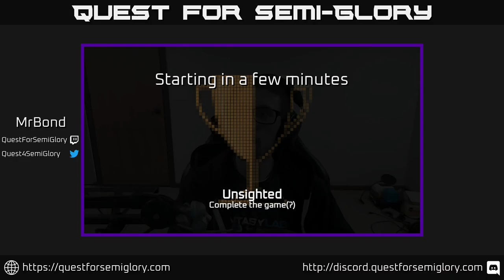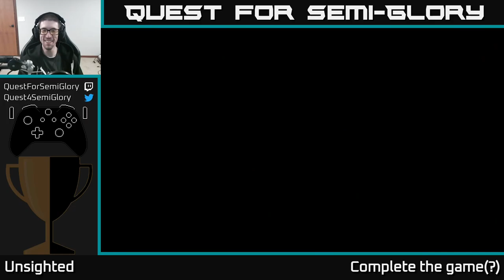Quest for Semi-Glory - UNSIGHTED, Session 2